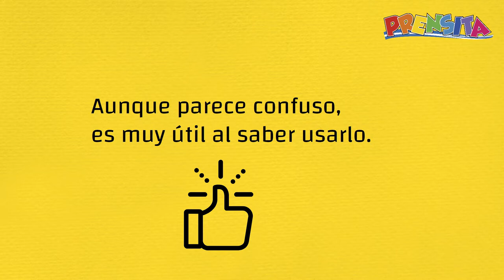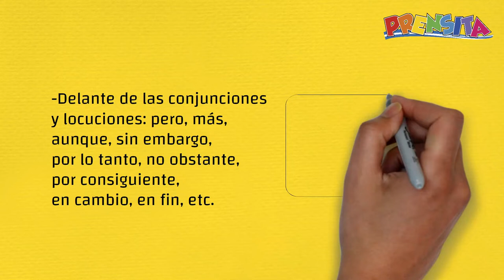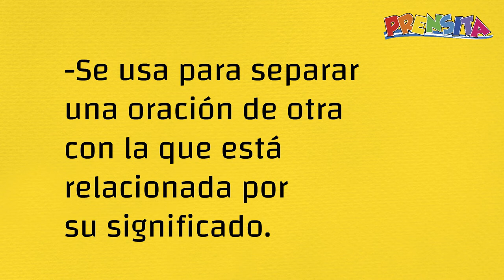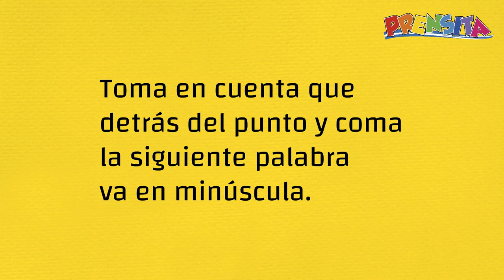Aprende a usar correctamente el punto y coma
Prensita te explica cómo usar el signo punto y coma para que saques 10 en tus trabajos de lenguaje.

¡Visítenos!